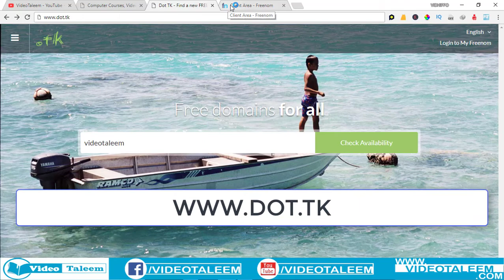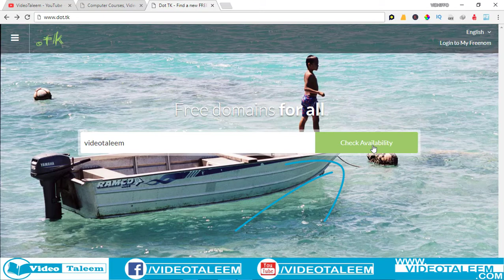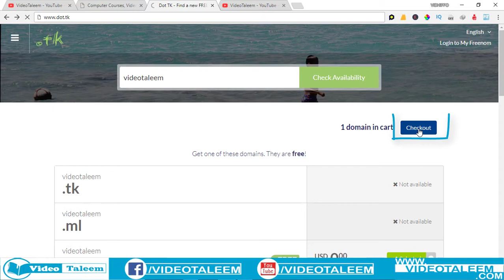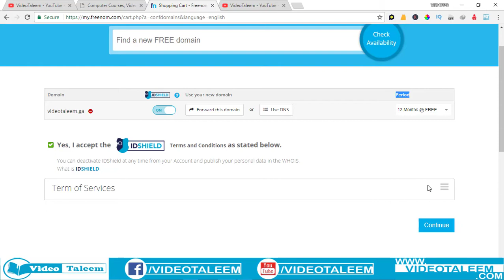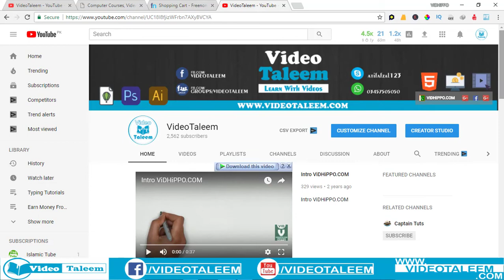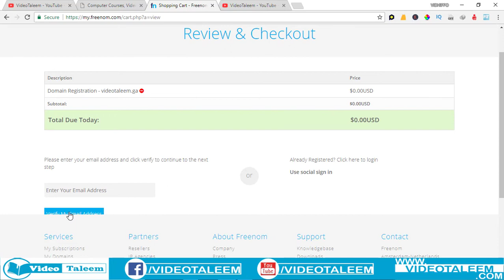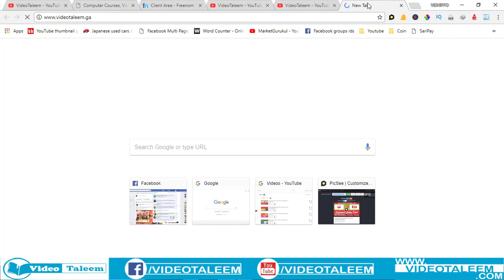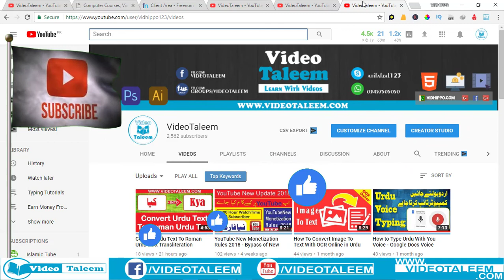How to Create Free Custom Domain for Youtube Channel Without Subscriber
In This Video I Will Teach You How to Create Free Custom Domain for YouTube Channel Without Subscriber.You Can Change YouTube Channel URL With Custom Domain. Like .com , .net , ..info etc.
I Will Show You How to Get a custom URL for your channel Without Subscriber.How to Use Domain  Forwarding.

 Regards:
Atif Afzal